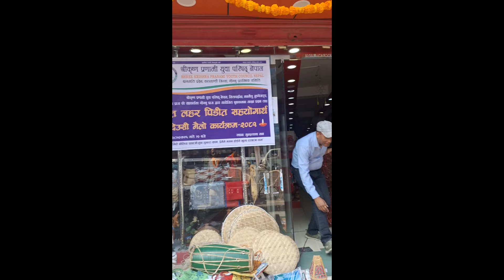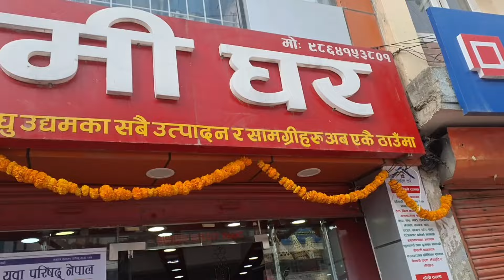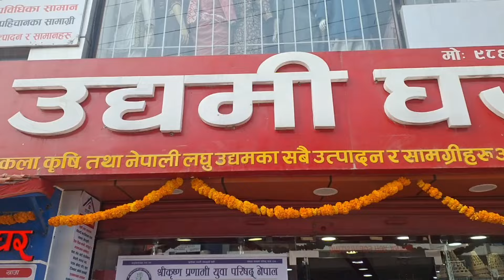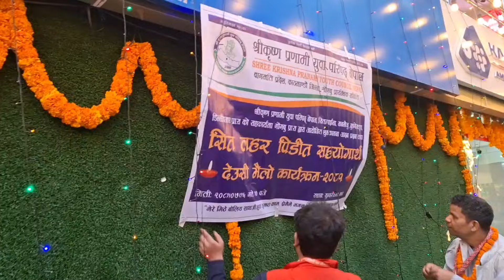Deusi Vailo 2081||देउसी भैलो कार्यक्रम २०८१गोंगबु प्रा. स. बाट|@naturefromnepal5380|| Vlog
Deusi Vailo 2081|| देउसी भैलो कार्यक्रम २०८१  गोंगबु प्रा. स. बाट ||‎@naturefromnepal5380  || Vlog||